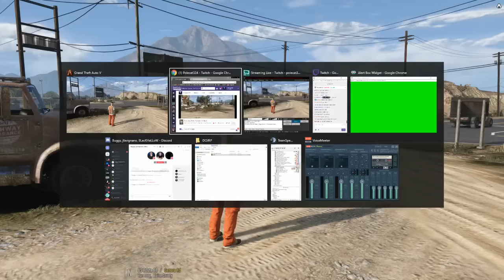DOJ Cops Role Play Live - Tow Truck Company (Civilian)